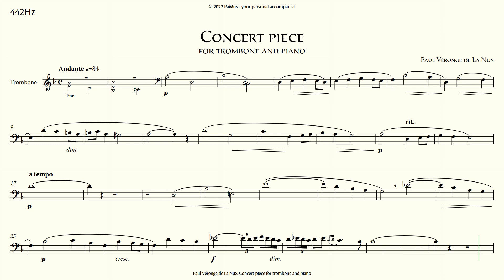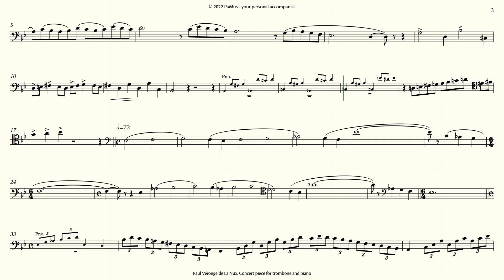Paul Véronge de La Nux: Concert Piece for trombone - piano accompaniment 442Hz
- no ads
- full tracks

Composer, Conductor
and Assistant Professor at Music Academy Zagreb